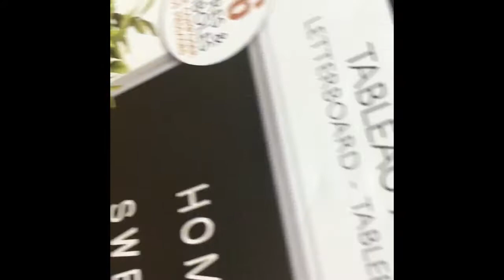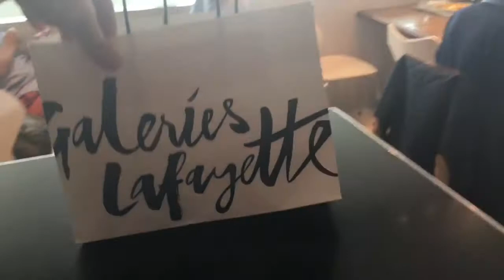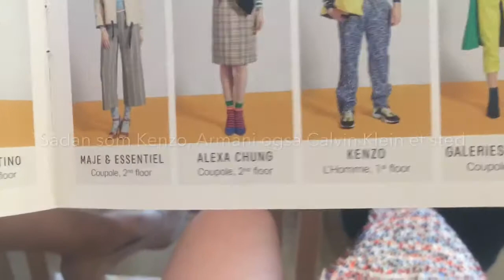Modeshow i paris ~ Paris med mor #4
Endnu en Paris vlog med min mor oppe, håber I nød den. Hav det godt til vi ses i min næste video❤️